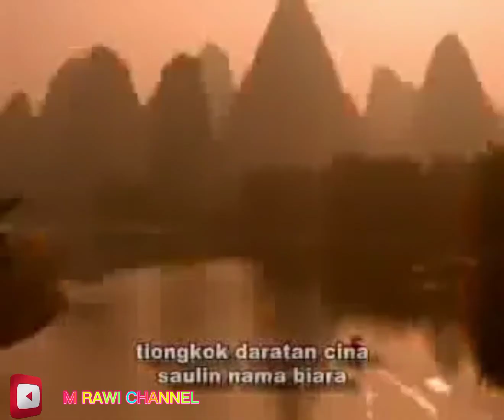kang akong lagu wo ai ni lagu melayu @m rawi channel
lagu melayu tanjung balai asahan kang akong ‎@m rawi channel